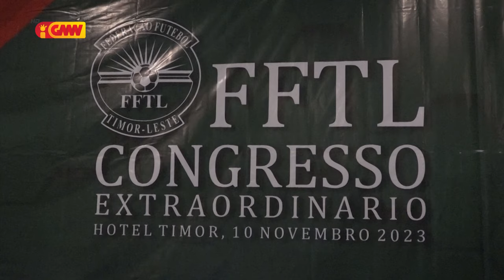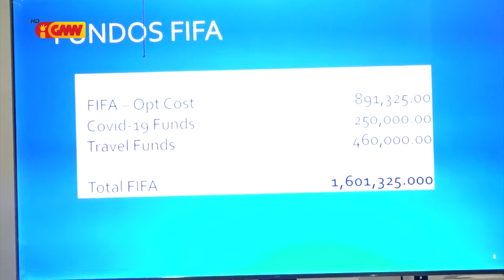Reprezentante Vice Prezidenti FFTL : Atividade Futebol atu la'o ba oin laos depende ba Prezidenti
Reprezentante Vice Prezidenti FFTL  Atividade Futebol atu la'o ba oin laos depende ba Prezidenti no Vice Prezidenti